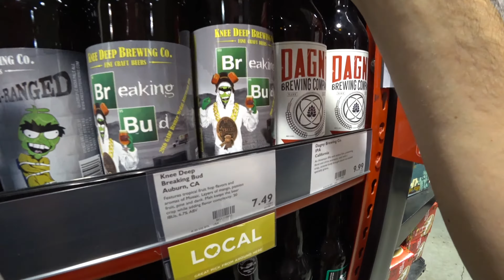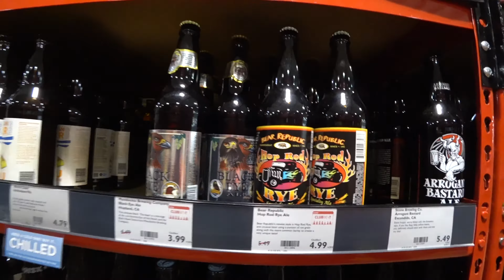(18+) Обзор магазина спиртных напитков БевМо! BevMo Liquor Store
*** Видео рекомендовано к просмотру только совершеннолетним, так как в этом видео все только про алкоголь. ***

Мы зашли недалеко от нашего дома в отличный магазин спиртных напитков и пробежались по рядам, что бы показать вам цены и что вообще продается в американских ликеро-водочных магазинах.

Мы семья из Украины / Беларуси и ведем наш семейный влог, в котором показываем нашу жизнь и путешествия по Америке и каково иметь собаку в штатах. Мы очень любим путешествия и приключения.